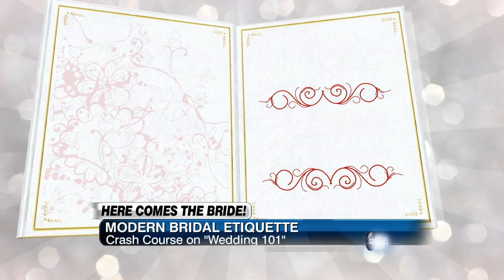Weddings 101: Modern Bridal Etiquette | ABC News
ABC’s Nikki Battiste takes a crash course on how to be the proper modern bride.